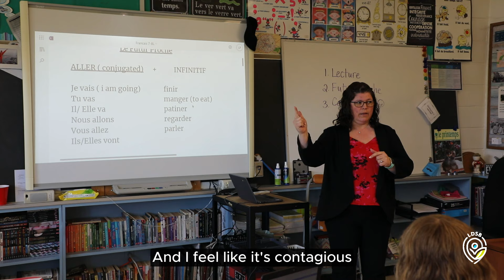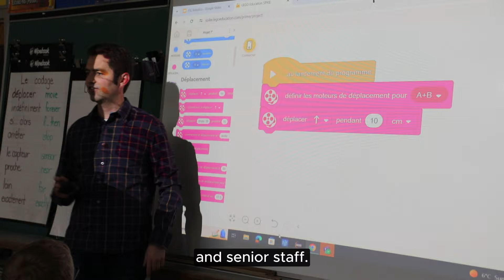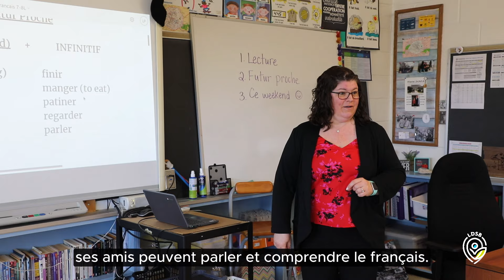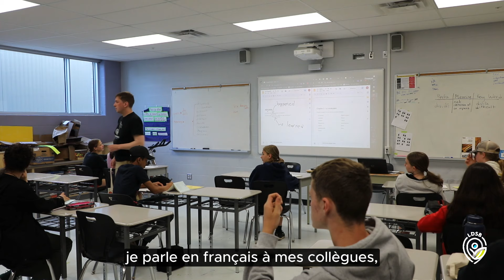See Yourself in Limestone Teaching French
Watch this video to see what it's like to be a French teacher and learner in Limestone. We are actively hiring French teachers. To learn more and to apply, please visit: